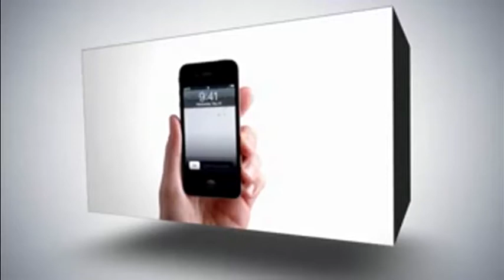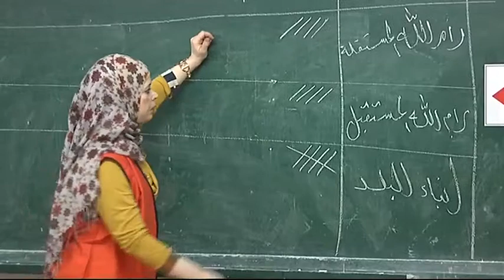أبناء البلد.. ماذا بعد الفوز؟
بلدية رام الله تفتح أبواب مجلسها لكتلة أبناء البلد